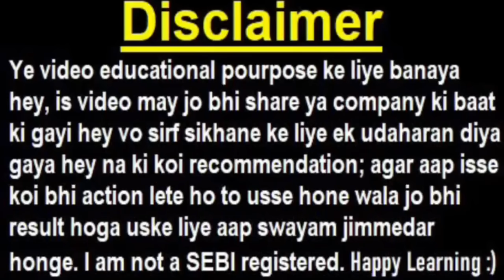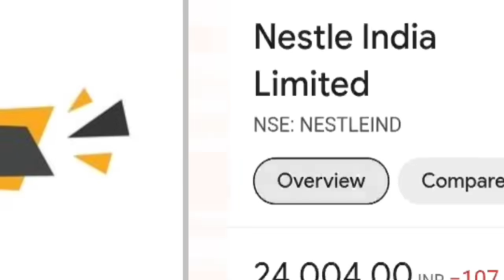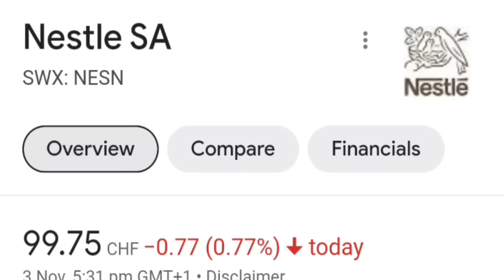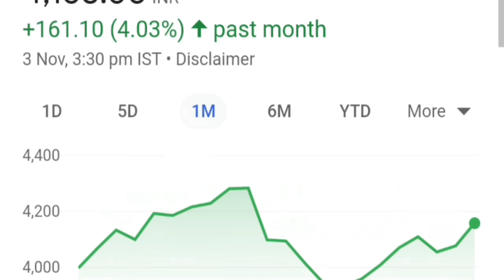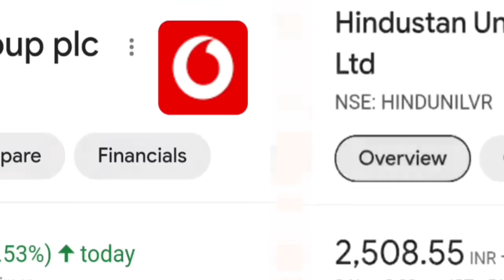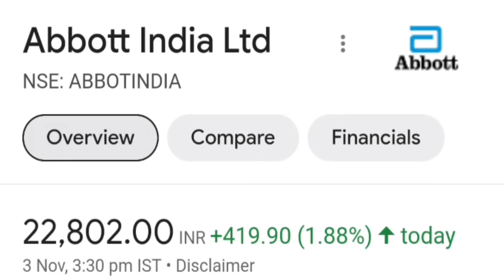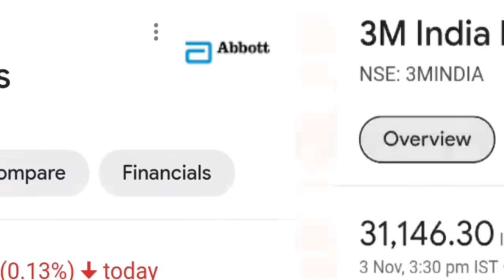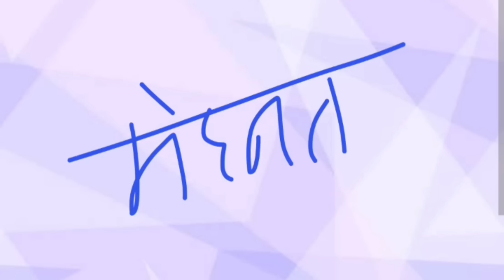एक दिन पहले ही कैसे पता करें की किस शेयर का PRICE ऊपर जा सकता है ( 2 Tricks ) 🔴 Stock Market Classes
Is video me :
maine aapko sikhaya hey ki pahle hi aap kaise pata kar sakte ho ki kisi share ka price ooper jayega ki niche ..2 tricks explained

Topic Covered :

technical analysis
technical analysis in crypto
technical analysis for beginners
stock market
share market
technical analysis in share market
sensex
nifty
upstox
zerodha
intraday trading
option trading
How can Beginners Start Investing in Share Market
SECRET FORMULA FOR SHARE MARKET SUCCESS
Nifty
Stock Market
smkc
smc
share market for beginners
sip

ty :)